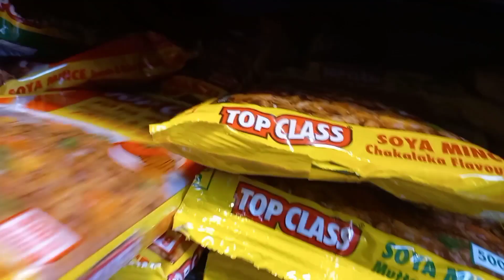Once A Month Grocery Haul For Our Family + A Big Giveaway 🎉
TICKTOCK

6375
Auspenplaz Windhoek Namibia